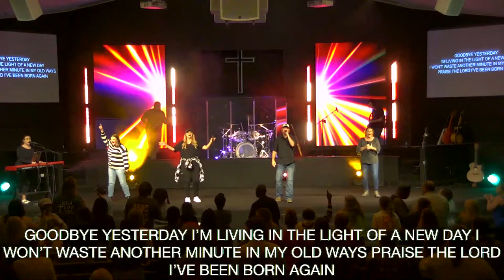NEW LIFE Praise & Worship 10/9/24